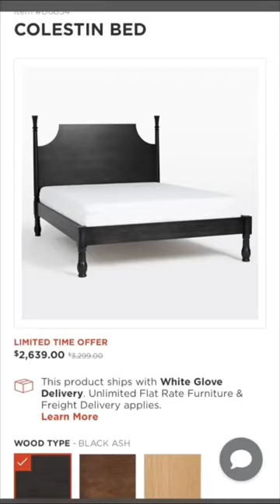VINTAGE BED FRAME DUPE FOR LESS!